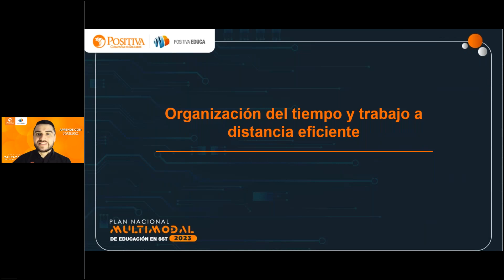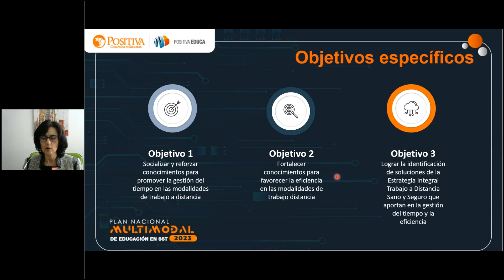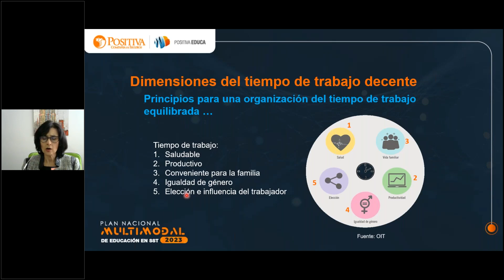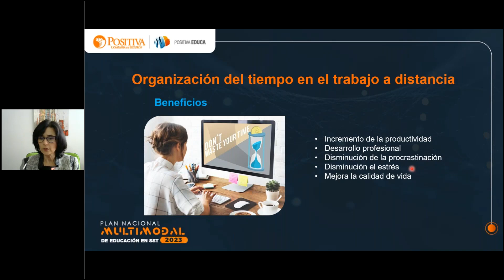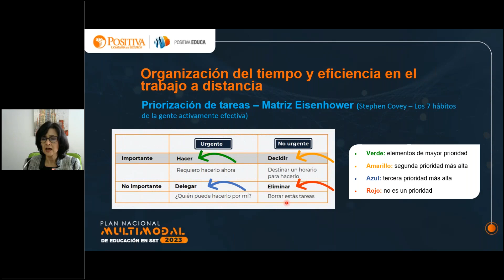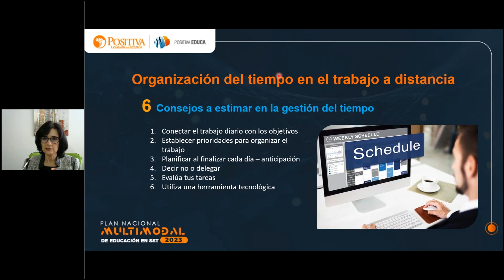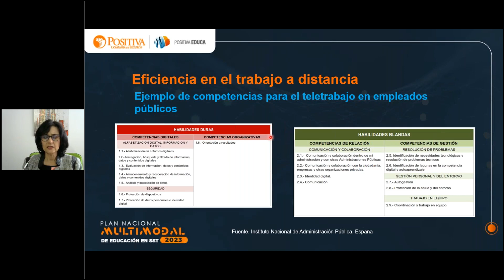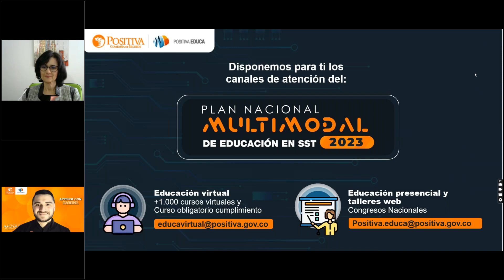Organización del tiempo y trabajo a distancia eficiente